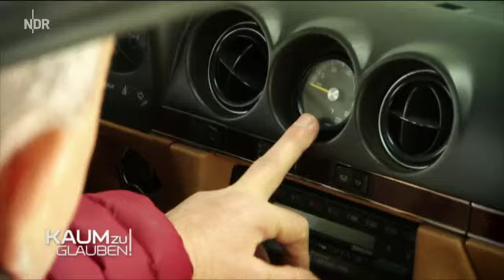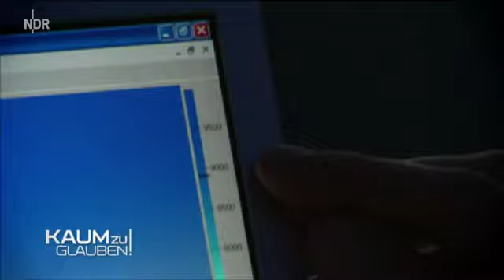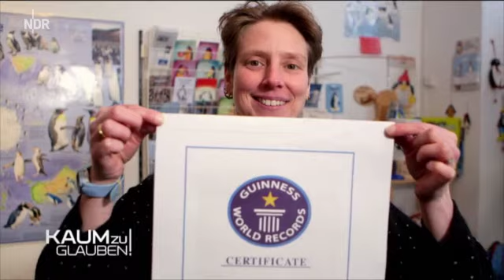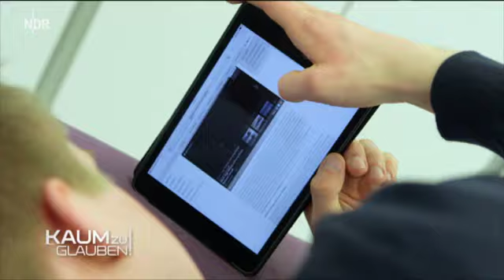Kaum zu glauben! XXL vom 12 - 08 - 2017